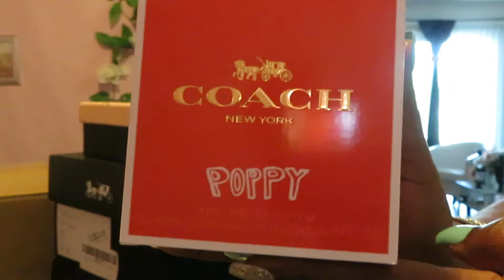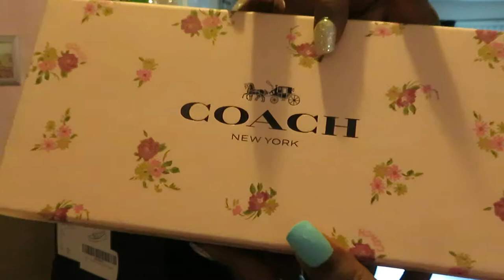My Coach Collection | Arickamisha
Today I am sharing my coach collection with you. I thank God every day for allowing me to be able to afford the things I need and want. With hard work you can do anything I am a living witness.
Black Coach Shoes
Pink Coach Shoes
Pink Coach Purse
Coach Wallet
Coach Poppy Perfume